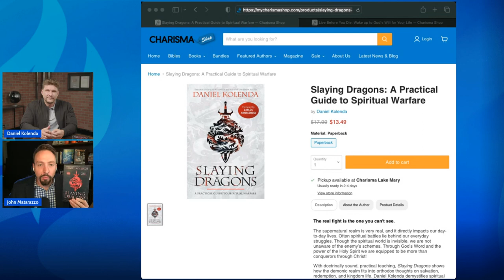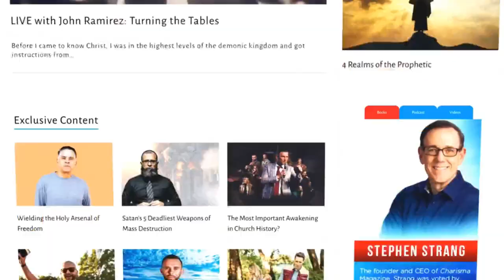Slaying Dragons: A Practical Guide to Spiritual Warfare with Daniel Kolenda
Welcome to the Charisma Connection podcast, where we dive deep into the realm of spiritual warfare with a very special guest, Daniel Kolenda. In this episode, Daniel discusses his book "Slaying Dragons: A Practical Guide to Spiritual Warfare," providing practical insights on how to gain power over the evil one.

Daniel Kolenda is a renowned missionary evangelist and the successor to the legendary Reinhard Bonnke. He has led awe-inspiring gospel Crusades all over the world, witnessing over 88 million documented decisions for Christ.

During the podcast, Daniel shares his experiences of encountering spiritual warfare in the mission field and explains how the battle is often fought internally within one's mind. He emphasizes the significance of aligning ourselves with God's will and the dangers of focusing solely on casting out demons without genuine submission to the Almighty.

If you've ever wondered about the mysteries of spiritual warfare or how to overcome the dragons in your life, this episode is a must-watch. Daniel's practical approach will empower you to stand firm against the forces of darkness and embrace the power of the Holy Spirit.

Don't miss out on this life-changing episode of Charisma Connection!

Remember, you are not alone in this spiritual battle – together, we will slay the dragons!

Get your copy of "Slaying Dragons: A Practical Guide to Spiritual Warfare" by Daniel Kolenda at Charisma Shop.

Join us in spreading the message of hope and salvation by sharing this video with your friends and family. Let's stand united and make an impact for the Kingdom of God!

for more content about Spirit-Led Living!

Follow Charisma on social!